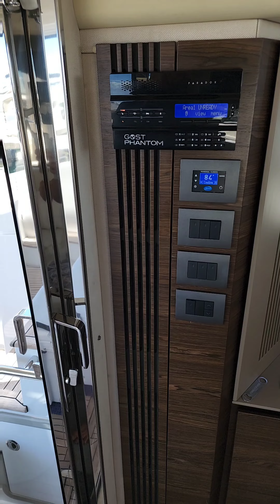2016 Azimut 50 "Pluto 1111" walk through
2016 Azimut 50 for sale in Miami Beach